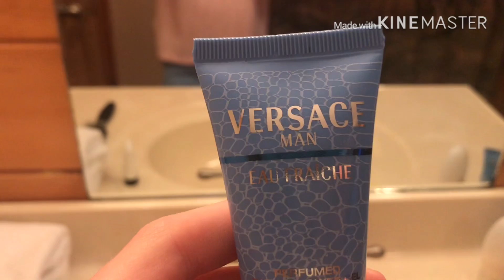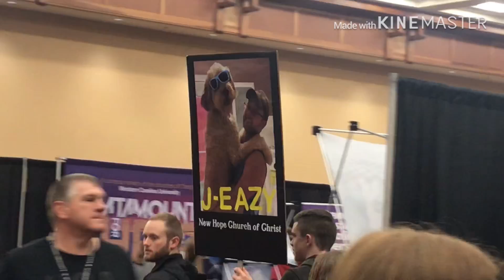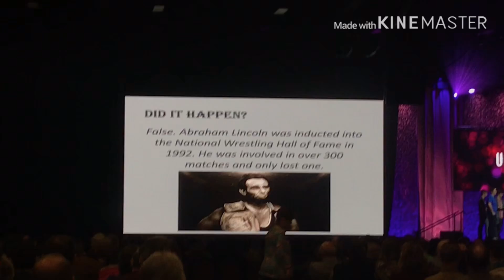The swat team took over Gatlinburg | vlog #3